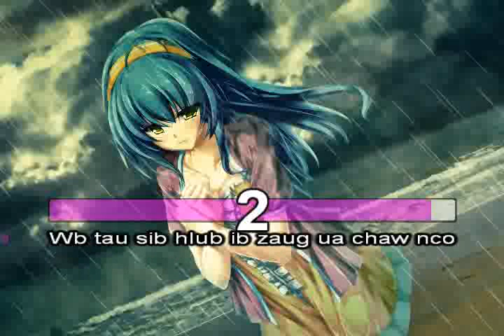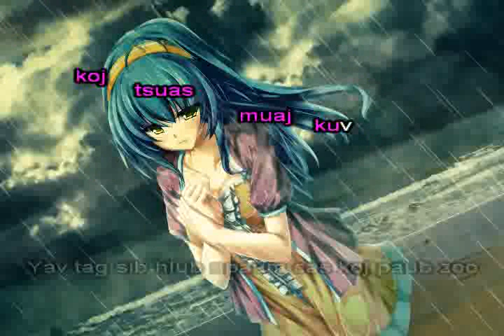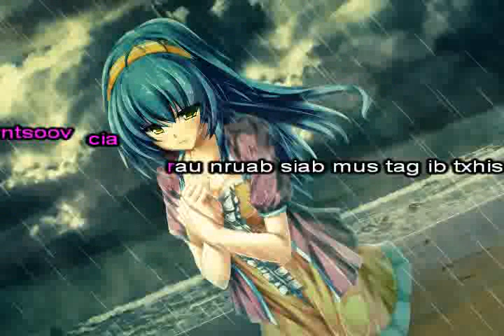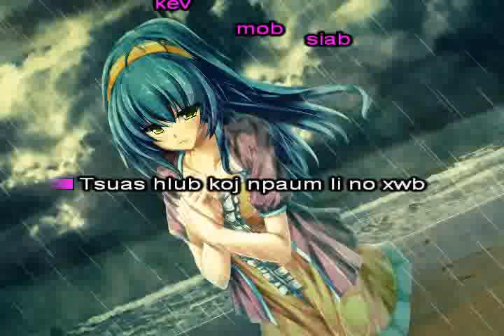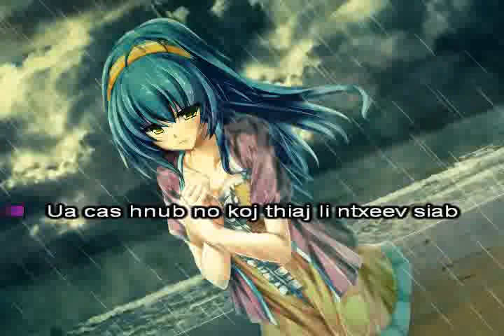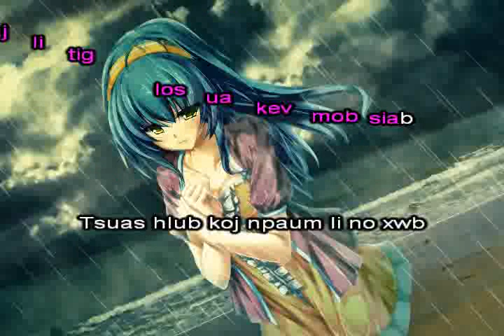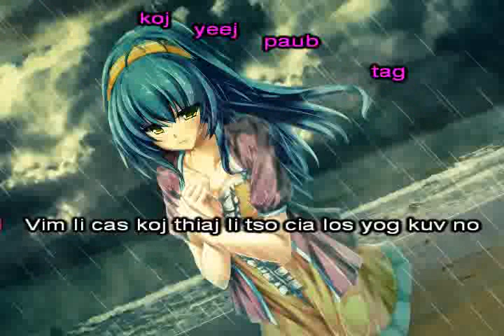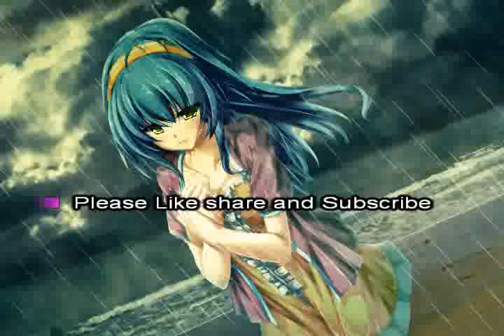Cim Ntsoov Cia Instrumental + Lyrics